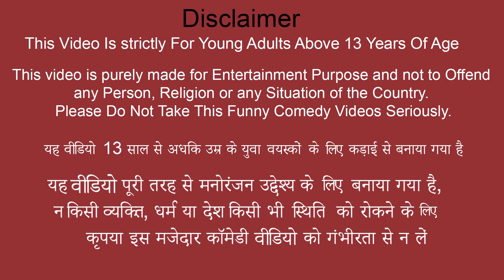गरीब माँ छोले भटूरे वाली Garib Maa Chole Bature Recipe Hindi Funny Video Hindi New Comedy Video